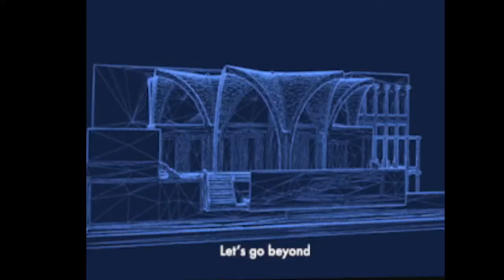Radull Live wityh Dolphina Odhiambo Treasurer GMFC